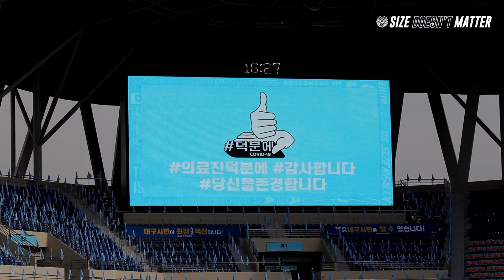THANK YOU 2020, WE ARE DAEGU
2021시즌에도 항상 팬을 위해 팬과 함께
더 큰 무대로 나아가겠습니다.

대구와 함께해주신 팬 여러분

WE ARE DAEGU!

제작 = NUBION